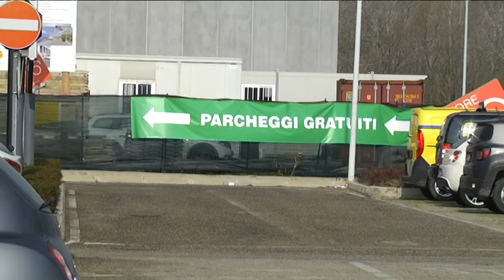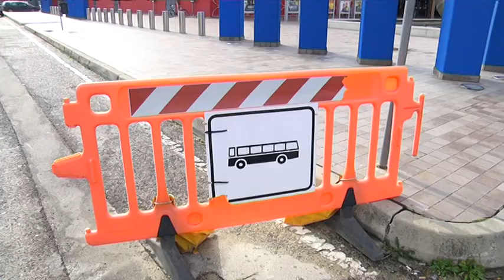Chieti – Pioggia di multe a Megalò